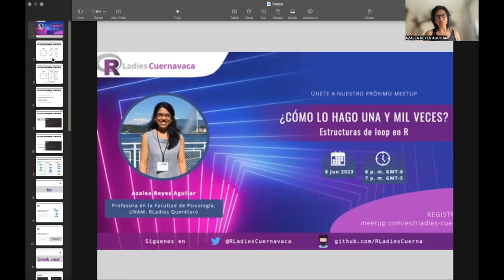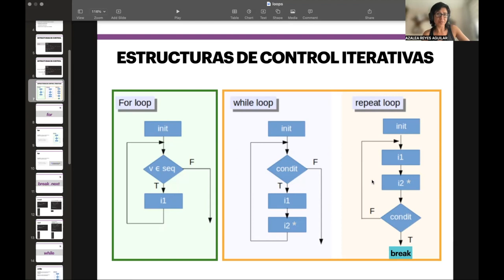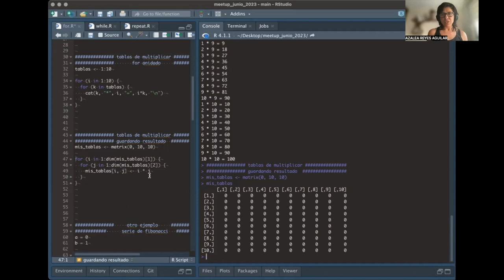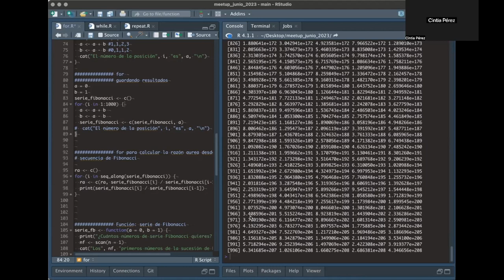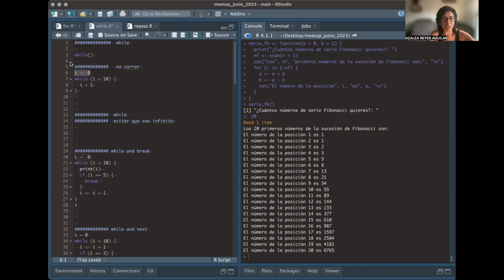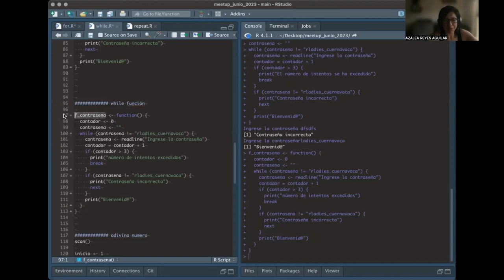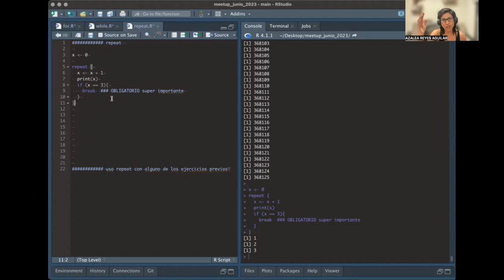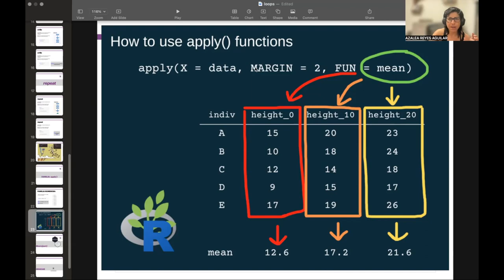Meetup Junio 2023: Estructuras de loop en R